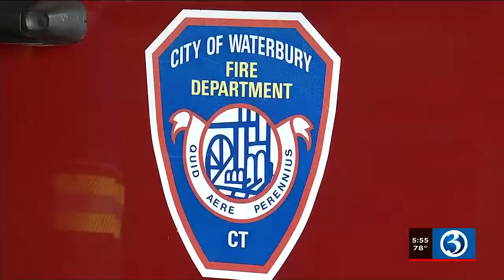Students in Waterbury make comfort bears